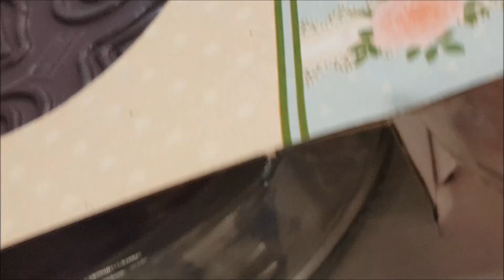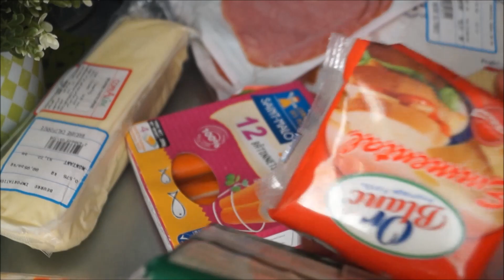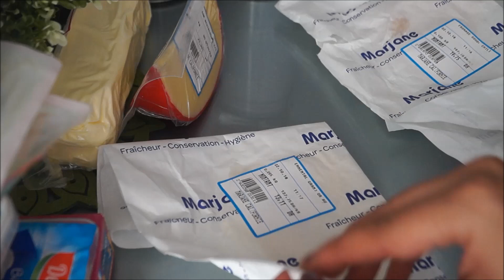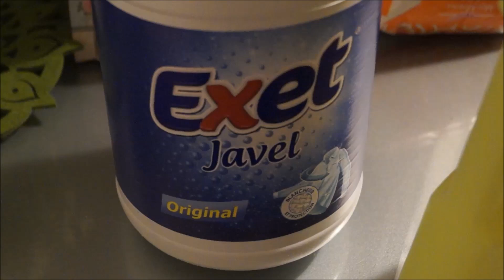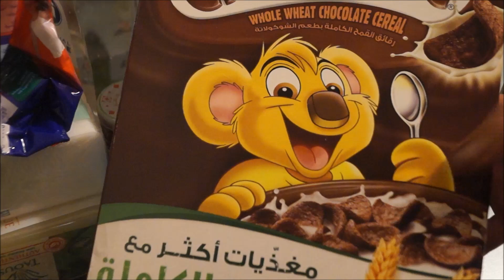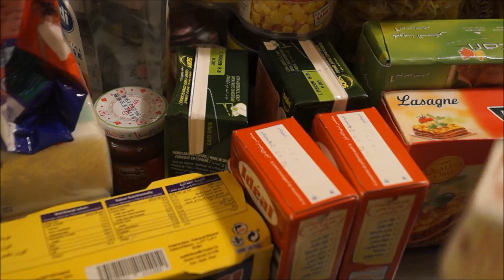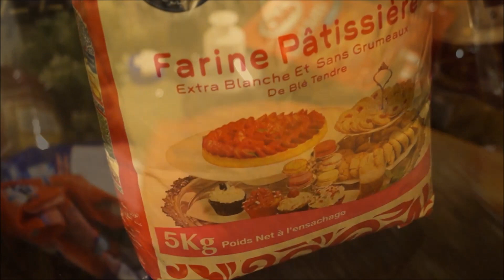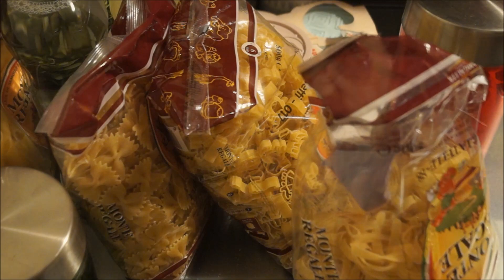تقدية ديال أسبوع/شهر/شهرين...؟؟؟ مع طريقتي فتنضيمها و ترتيبها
مقبلات/مملحات راقية و لذيذة سهلة و سريعة التحضير بدون فرن و لا عجين / Amuses bouche
بيسكوي برانس لكوتي الأطفال بدون بيض أو زبدة و بمكونات اقتصادية و صحية لذيذة جداا/ biscuit prince